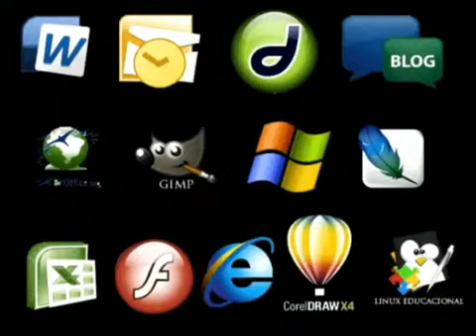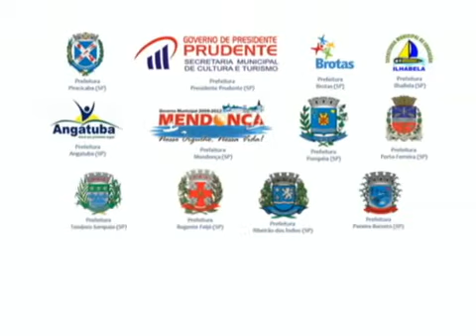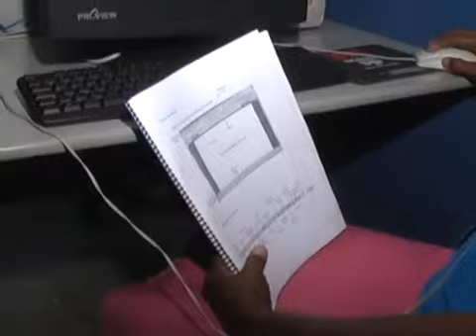Informática da Comunidade -Pirassununga